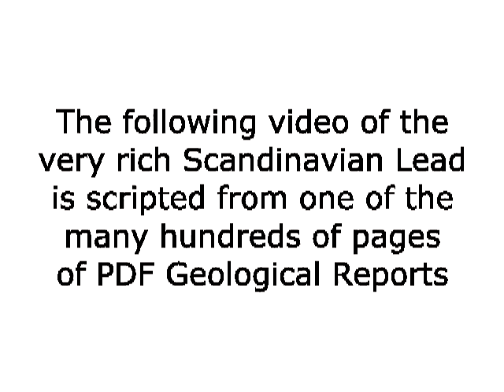The Scandinavian Gold Lead, Central Victoria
this video describes the finding of the extremely rich Scandinavian Gold Lead which surrounds the present town of Talbot in Central Victoria.
The data is drawn from one page of the many hundreds of PDF pages that are part of Australias Gold package of Gold Maps and Geological PDF Reports